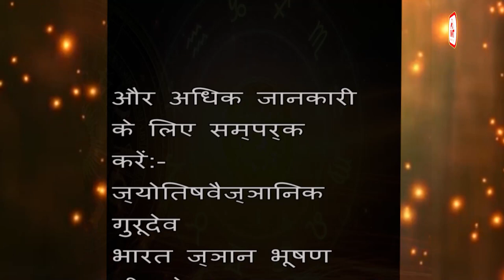आज का राशिफल @ TODAY'S HOROSCOPE || 27 SEPTEMBER 2023